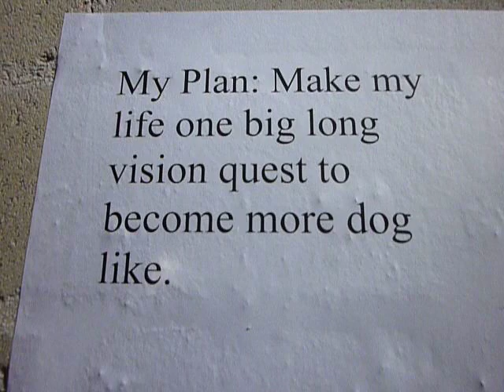Vision Quest 1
This was shot walking from next to the Post Office to the Woden Health Centre, passing the old MLC Tower on the right, and Cafe Ink with some of the Woden Library on the right, walking against the wind. It was early in June: late Autumn / early Winter. Contrary to a roumor that was going around a then, I did not ... ... ... (you'll see if you watch the video to the end) I'm just one of the several people who took pictures of it, but I know who did, and unfortunately he wants too remain anonymous. Complements and credit to him anyway for his work and all it inspires. It's very Shamanic. If you want to put it to music, SledgeDroog and others, go for it: it's on creative commons. Just remember to give credit where it's due. Enjoy.